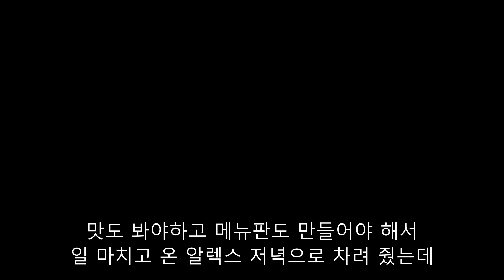날이면 날마다 오는 장사가 아닙니다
호주에서 닭튀김 닭꼬치 떡볶이 호떡 비빔밥 불고기덮밥을 파는 한국 사람입니다.
메뉴는 주로 핫도그와 닭꼬치를 팝니다.